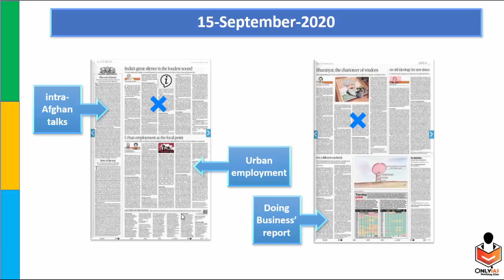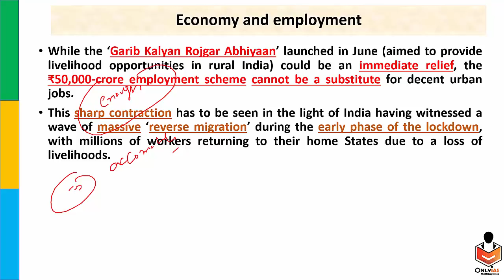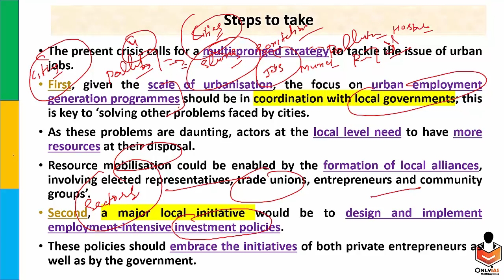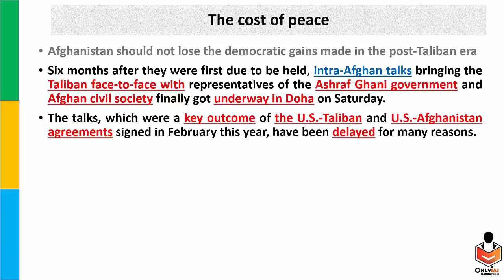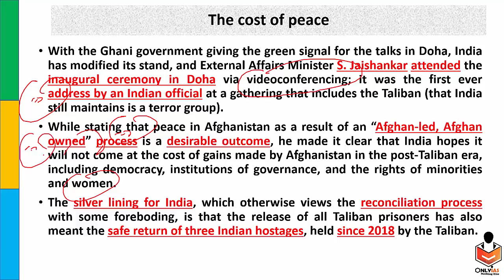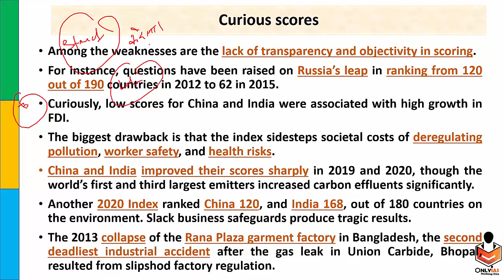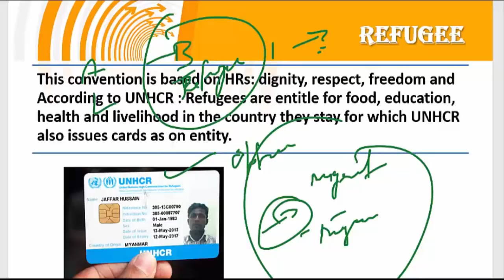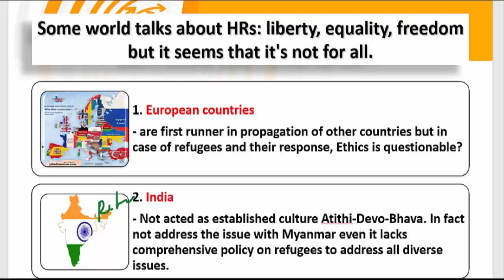15 September, 2020 OnlyIAS Editorial Discussion